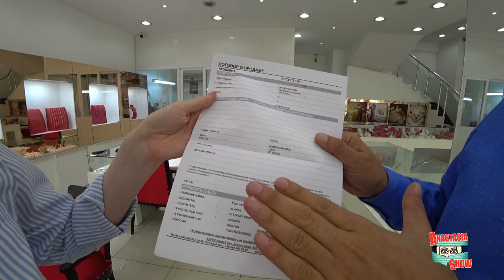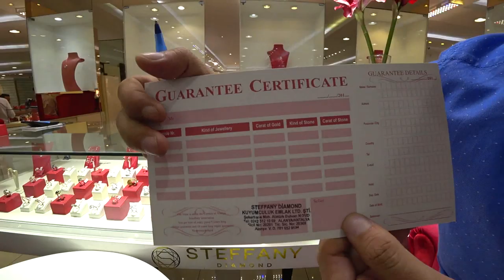Турция: Магазин ювелирных украшений в Аланье. Цены на золото.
В ювелирном магазине Стеффани вас ждет огромный выбор ювелирных изделий для женщин, мужчин и детей по доступным ценам. Магазин также дарит подарки всем посетителям